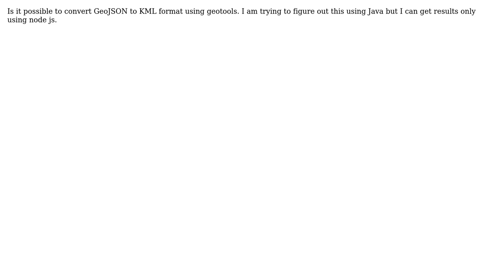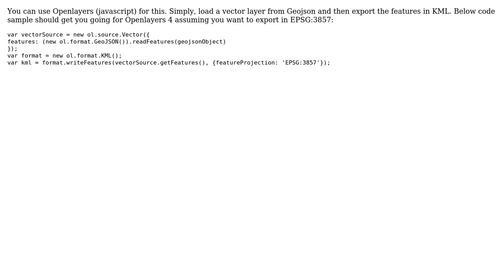GIS: GeoJSON to KML conversion (2 Solutions!!)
GIS: GeoJSON to KML conversion

With thanks & praise to God, and with thanks to the many people who have made this project possible! | Content (except music & images) licensed under CC BY-SA | Music | Images & others | With thanks to user Ulas user nmtoken user Neha Vashishth user Ian Turton and the Stack Exchange Network Trademarks are property of their respective owners. You are responsible for your own actions.